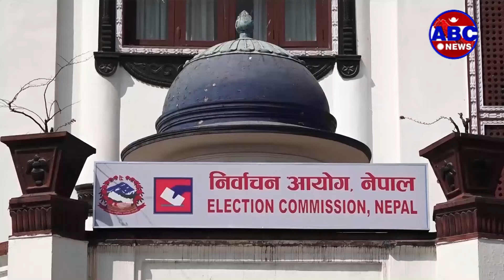ABC Report || स्थानीय तहको निर्वाचन नजिकिँदै गर्दा सबै राजनीतिक दलहरुको सक्रियता बढेको छ ।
स्थानीय तहको निर्वाचन नजिकिँदै गर्दा सबै राजनीतिक दलहरुको सक्रियता बढेको छ । चुनाव लक्षित गरेर राजनैतिकदलहरुले विभिन्न कार्यक्रममा नाममा चुनाव केन्द्रित कार्यक्रमहरु गदै आएका छन । स्थानिय तहको निर्वाचनले संघिय निर्वाचनमा समेत प्रभाव राख्ने भएको हुदाँ दलहरु टोलटोलमा भेला तथा बैठक गर्न थालेका हुन । दलहरुका विभिन्न कार्यक्रमहरुले सहर बजारदेखि गाउँ टोलसम्मै चुनावको माहोल बन्दै गएको देखिन्छ ।